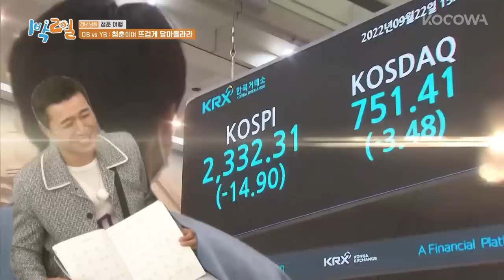Will the anger detector go off for Jong Min | 2 Days and 1 Night 4 E167 | KOCOWA+ | [ENG SUB]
💌2 Days and 1 Night 4

It’s the return of KBS Variety. 2 Days and 1 Night is back for season 4 with the cast you couldn't have predicted. Youn Jung Hoon the big brother, Lavi who’s 15 years younger than Jung Hoon, variety rookie Kim Seon Ho, Moon Se Yoon the passionate food fighter, DinDin who’s proud to be on the show, and Kim Jong Min the living history of 2 Days and 1 Night. It’s “Real Wild Road Variety” at various beautiful locations in South Korea. In unpredictable situations and severe environments, the members will show various fun and six different charms and chemistries to capture the viewers. The trip with six cheerful men, it’s 2 Days and 1 Night 4!

GENRE: Variety
SUBTITLE: English
COUNTRY: Korea
YEAR: 2019
MAIN CAST: Youn Jung Hoon, Kim Jong Min, Moon Se Yoon, DinDin, Na In Woo,Yoo Seon Ho